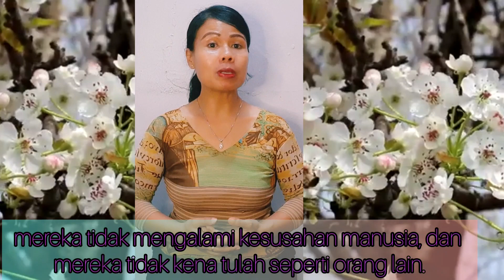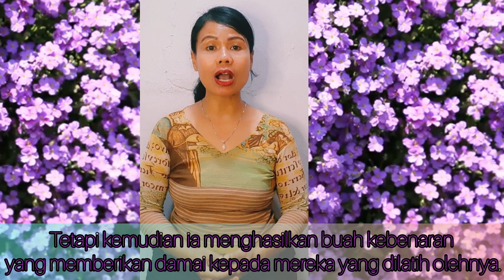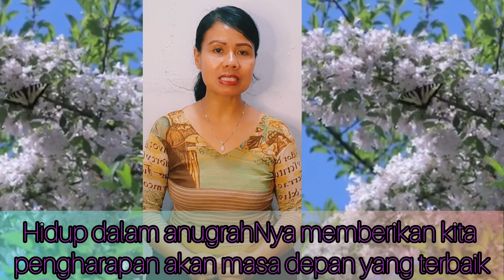NGERI NGERI SEDAP🤔🤔🤔#100 : Ev. Linda Susanthi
Shalom

Selamat menikmati Renungan Firman Tuhan 😇

Untuk mendukung chanel ini supaya bisa terus berkembang dan semakin memberkati banyak orang...

Untuk Bapak/ibu/saudara yang rindu untuk mengikuti pendalaman Alkitab (GRATIS).
Silahkan join via zoom setiap hari senin 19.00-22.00 WIB
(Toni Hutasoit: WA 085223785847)